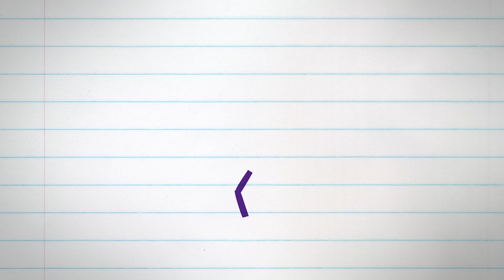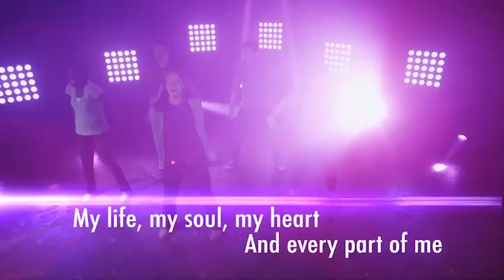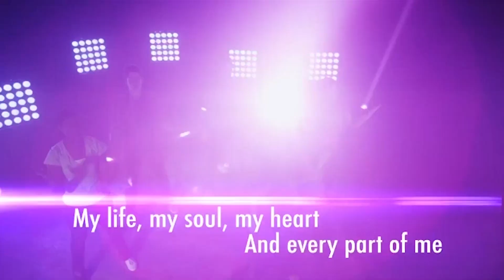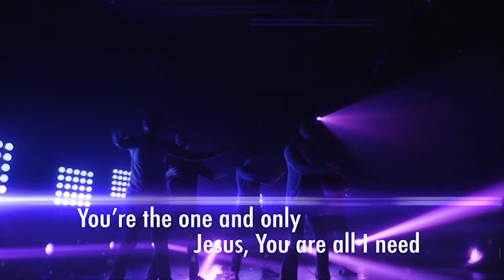Epic Kids @ Home - 11/26/2023 - Elementary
Epic Kids Online Experience for Sunday, November 26, 2023: David and Goliath